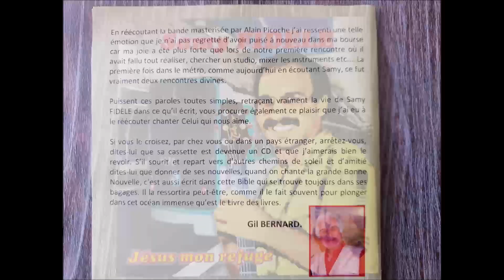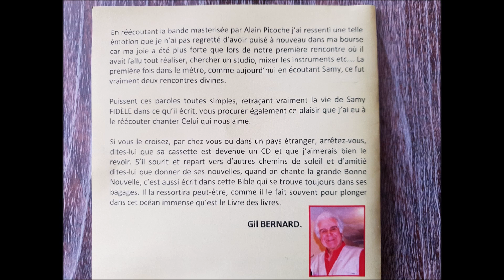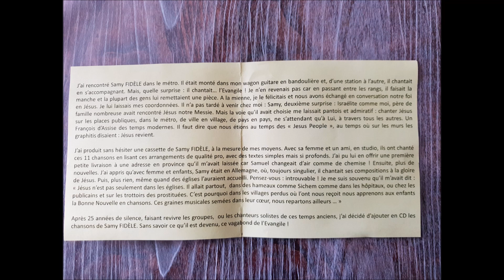SAM FIDELE MA PRIERE AU MATIN